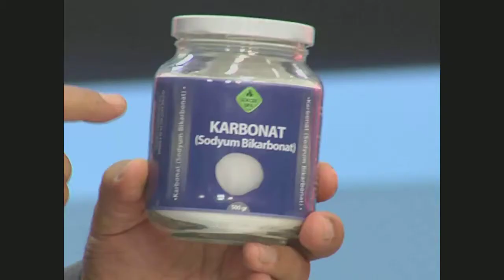Asidoz Hastalıkları Tetikler, Karbonat ile Asidoz Tedavisi, Asidoz Mikroplu Ortamı Oluşturur